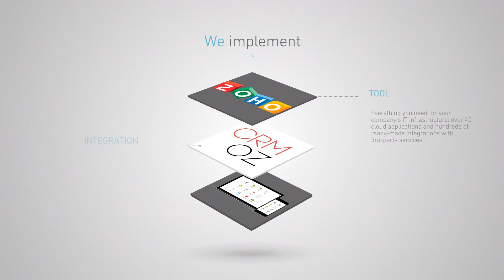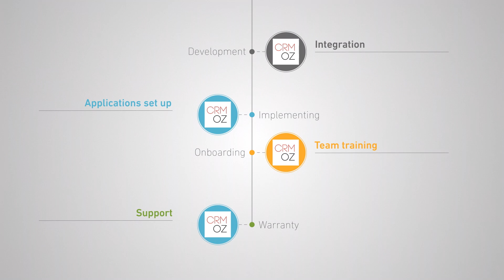Free CRM and Why You Pay Twice For It ?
Here you will understand why using free CRM will make you pay twice in the end and you will loose money

Are free CRM systems really free? In this video, we dive into the hidden costs and challenges businesses face when opting for free CRM solutions. From expensive IT support to missed opportunities due to outdated features, we explore why a premium CRM like Zoho CRM can save you time and money in the long run. Learn how scalable, constantly evolving solutions keep your business ahead of the curve without the hassle of managing costly in-house teams. If you’re ready to boost efficiency and lower your total cost of ownership, this video is for you!

⏰ Timecodes ⏰
0:00 - Intro
01:24 - Common Myths About CRM Systems
02:07 - Real-Life Example of Free CRM Failures
02:40 - Why Zoho CRM cheaper?
04:02 - There is a Solution
05:01 - Why it is important to be fast!
06:25 - Outro

QUESTION – Have a question about the video or Zoho products? Drop it in the comments!